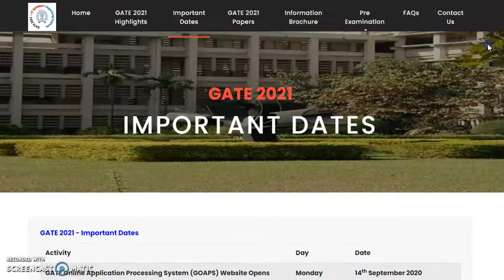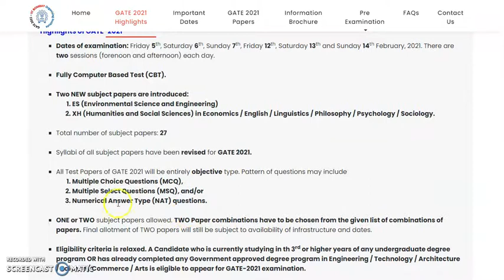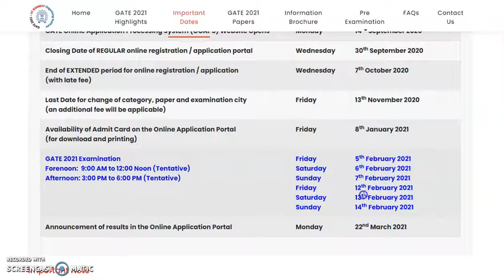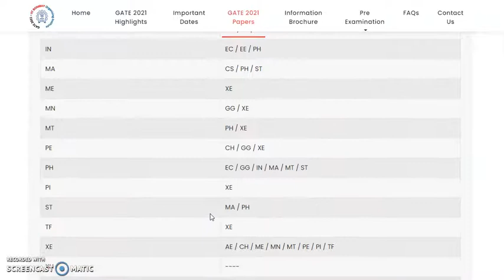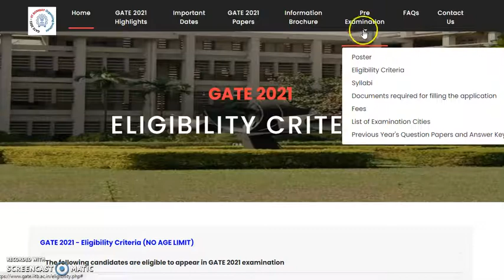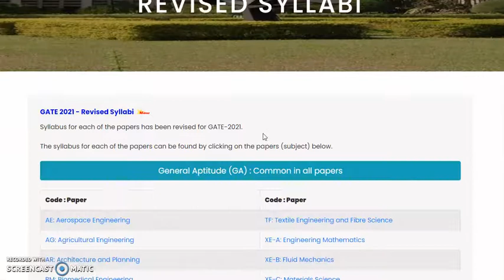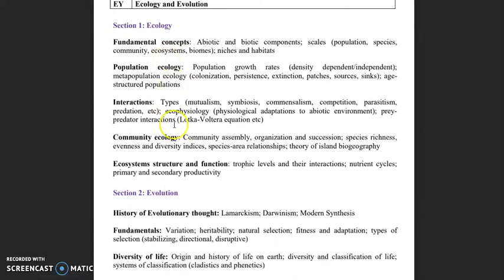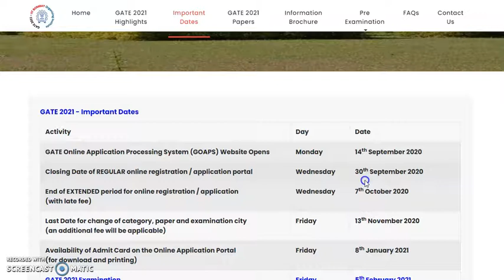GATE 2021 INFORMATION BROCHURE PUBLISHED, LAST DATE OF APPLICATION RELEASED ETC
According to the brochure, the GATE 2021 computer-based examination will be conducted from February 5 to 14, 2021, at various centres spread across the country. The examination will be held in two sessions, i.e forenoon from 9 am to 12 pm and afternoon from 3 pm to 6 pm